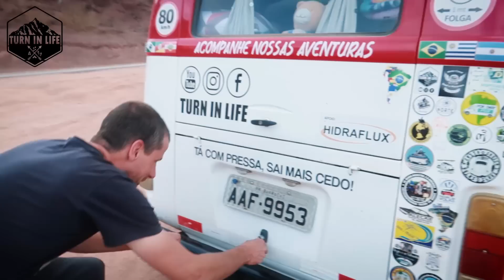Argentina Ep 19 - SEM AJUDA NÃO SAIRÍAMOS DAQUI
Sabíamos que problemas com a Gastrite aconteceriam mais cedo ou mais tarde, porém eu não conheço de mecânica e tinha uma preocupação de quando isso iria acontecer, pois bem, a kombi parou sem avisar, sem sinal nenhum, apenas não queria mais pegar, ainda bem que nossos amigos pararam para nos ajudar, e um brasileiro apareceu do nada e falou, é a bomba de combustível, trocamos e adivinha, a kombi ficou como nova, nossa imensa gratidão as pessoas que nos ajudaram neste dia.